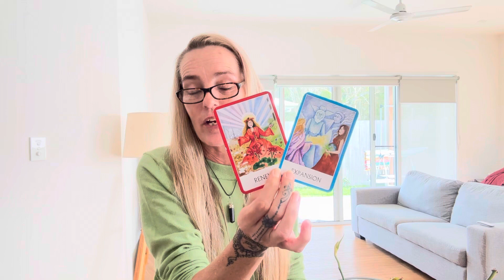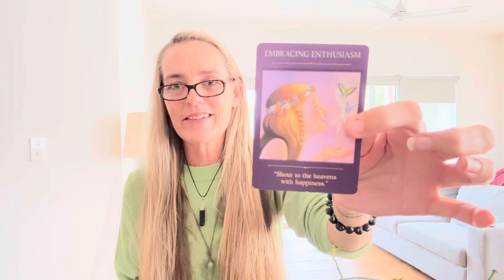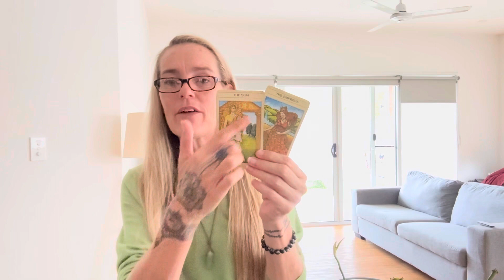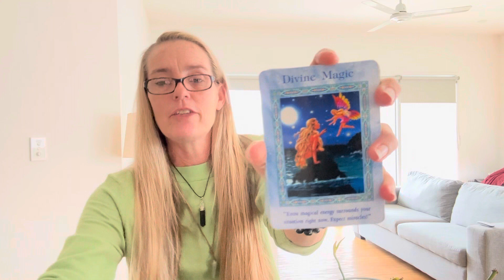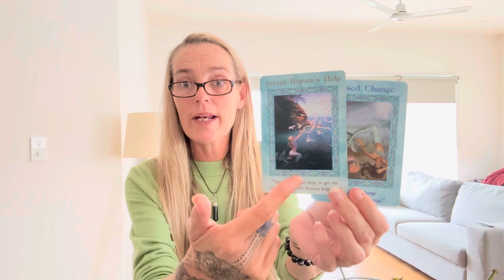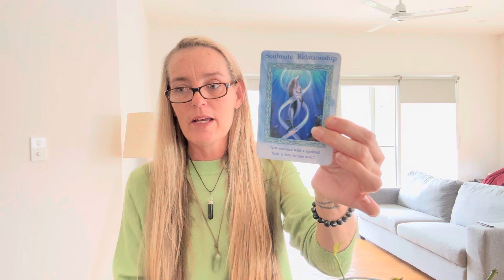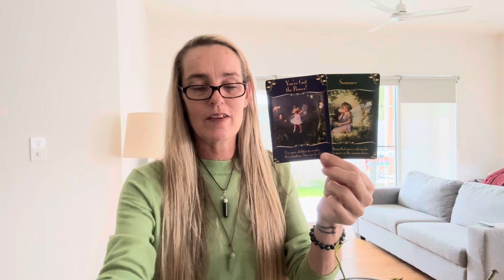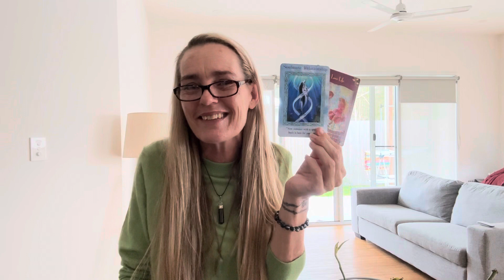Prepare to be SURPRISED!!!😵😜🥳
It is my act of service for spirit to share their wisdom and guidance for the highest good of all. What you do with this wisdom is totally up to you!
What you BELIEVE, you RECEIVE!

Feeling stuck and need urgent guidance or support? Keep an eye out for my availability, especially after hour sessions over on Psychic TV Australia.
PIN: 9140

Support my mental and spiritual wellbeing Initiative 'My Brother Benny' by purchasing a coffee as a kind donation or to receive a 1 question text message reply.

Donations to keep this channel going and to kindly exchange the energy are not required but are welcomed